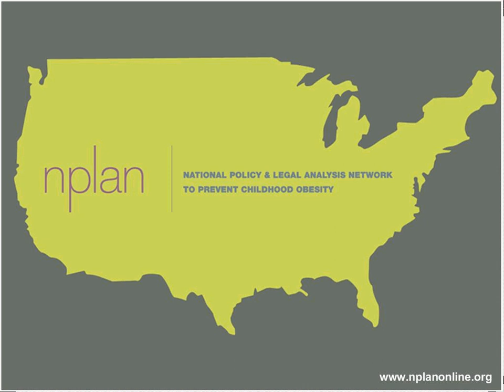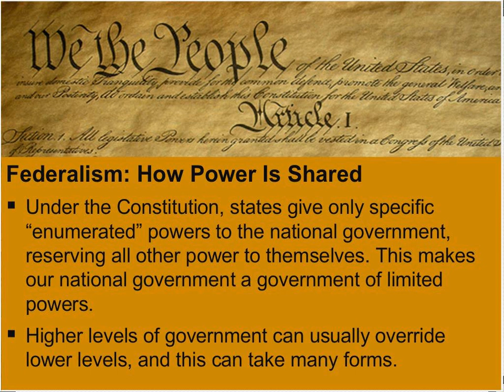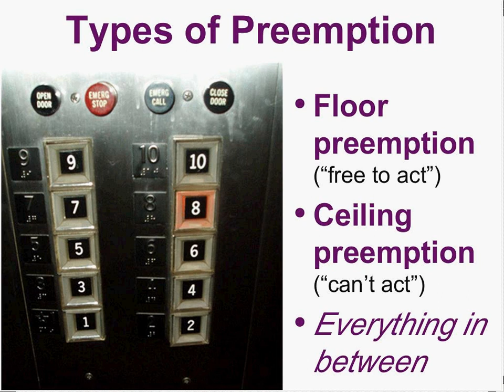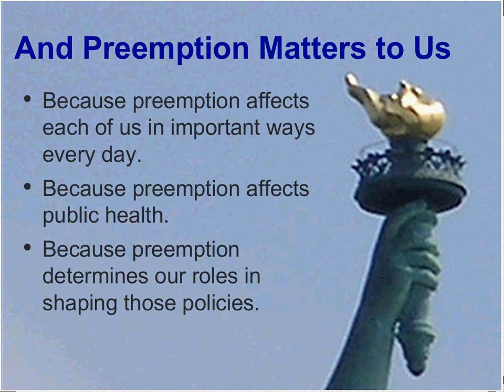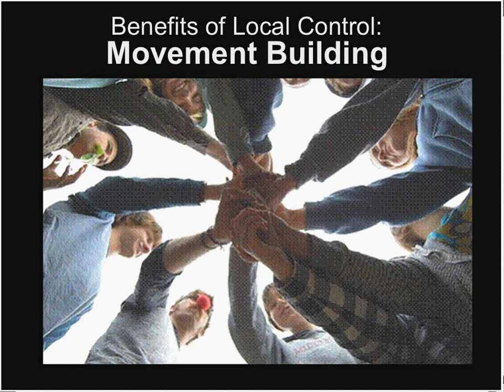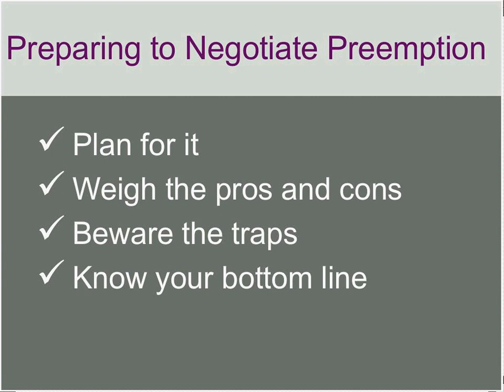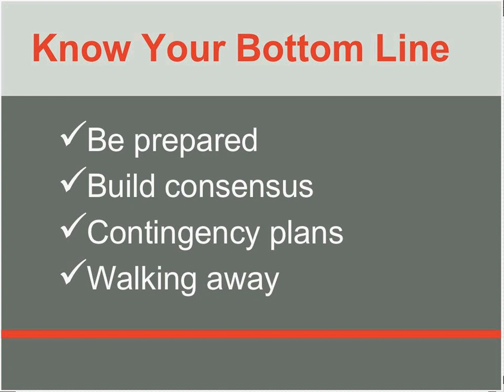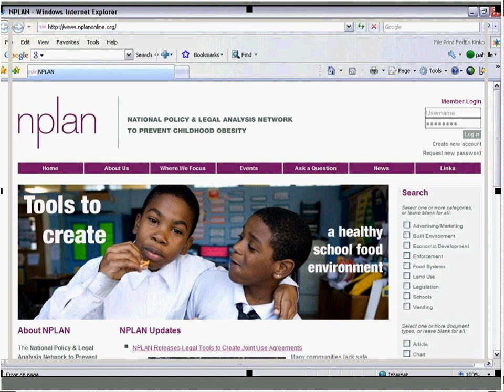PLHP Webinar - Preemption and Public Health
NPLAN, in collaboration with the Public Health Law Center, hosted a webinar to train public health professionals on preemption concepts. NPLAN has developed several resources that provide public health professionals with the basics of preemption.